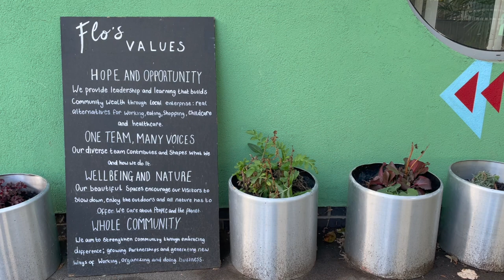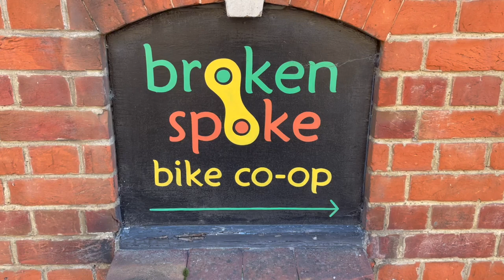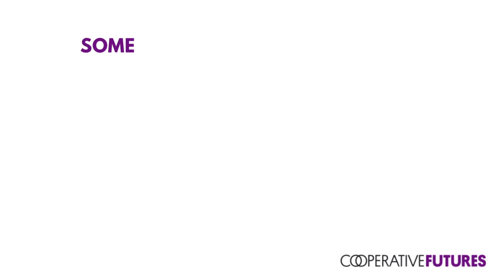About Co-operative Futures (short)